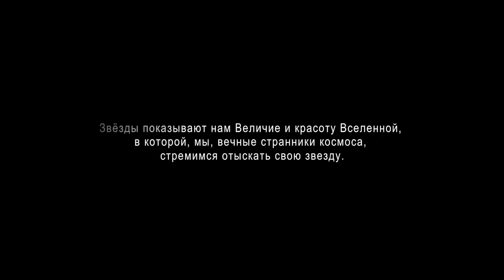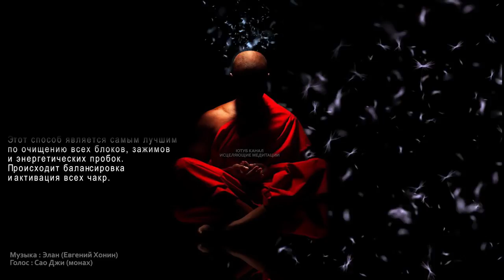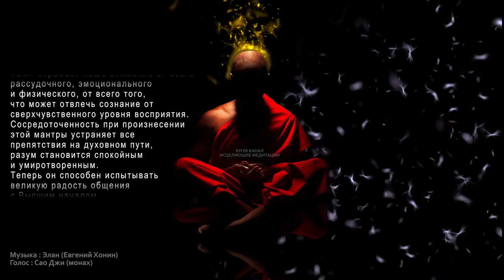Powerful Chanting the Sacred Mantra Om ~ The Key of Immediate Enlightenment ~ 432 Hz Meditation 🙏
If you wish a maximum effect, listen to this meditation before going to bed and use headphones.

Have you ever wondered why some instructors chant the word “OM” at the end and sometimes at the beginning of a yoga class? It is such a simple sound, yet entire books have been written about Om, OM, or AUM. No one knows exactly where the mantra came from, or how old it really is.

Om is the most “comprehensive, universal, non-personal, holy sound symbol and signifier of the Supreme Infinite Divine Reality.” Om is said to be the totality of all planes macro and micro, and is the oldest mantra or sound in existence.

OM is often said to be the sound of the Universe. It is the universal vibration that connects us all.

 the waking state of the mind
 the dream state of the mind
 the deep sleep part of the mind

The silence after the chant represents the transcendental or super-conscious state which is the state beyond physical existence.

Om symbolizes past, present and future.

It is said that the most important part of this single syllable is the end sound mmmmmmmm, which brings its own illumination and causes the life force energy (prana) in the body to rush upward into the crown of the head.

 This meditation affects the mind in a very positive way. It has healing and calming effects. With the help of this meditation, you can easily reach a state of peace and tranquility. Meditation easily removes negativity, has a healing effect, and helps to find wholeness.

While listening to the healing meditation, I recommend looking for a state of harmony within your body and soul, and trying to experience positive emotions towards someone or something.

This meditation is suitable for beginners, or can be used as beautiful ambiance music for relaxation or daydreaming.
Meditation will help you reach harmony, happiness, and inspiration, heal your body, and bring a flow of abundance into your life. It might raise your energy and strengthen your health.  It is recommended to listen before going to sleep.

This meditation can be listened to an unlimited number of times each day.
I wish you all healing!!!

If our meditations, healing music, or any other materials helped you in any way, please feel free to THANK us with a donation. You may send us a financial support as a ‘Thank you’ sign in any amount which you can afford. All the money are invested in the channel’s development.

Any gesture you make is an energetic  interchange, which will benefit both sides.

🧡 THANK YOU FROM BOTTOM OF MY HEART 🧡

I am very proud of my hard work and commitment to create HIGH quality Guided Meditations, Affirmation audios, Hypnosis sessions, Solfeggios and Relaxing Music. I put my Heart and Soul into every video I create with the intention to create something valuable for YOU, so you can walk the path of life feeling much more positive, conscious and empowered.

My mission is to create healing meditations for you in order to help you find happiness, joy, satisfaction, love, wealth, energy and healing. We came to this world in order to fulfill  our mission and our task is to link you with your source of light and help you to find the star path to home.
Prepare to open up the gates and let the pure lifeforce from YOUR HIGHER SELF flow through you NOW. Enjoy your journey.

I would like to Thank all you Beautiful Souls, who support me by listening to my meditations and healing music, giving me your feedback, sending me your love and blessings and buy our meditations, solfeggio music, chakra chants and healing music.

This all helps me to continue on my journey, in my mission. MISSION to bring more peace and mindfulness in people's lives through Music, Meditation and Chants. And you make this journey more beautiful for me, everyday, by joining in these sessions.

🧡 THANK YOU ALL FROM BOTTOM OF MY HEART 🧡

❗!Attention❗! It is prohibited to download our music. Thank you for understanding.

If you wish to use our music or meditation in your website, you can do it only if you copy our youtube link and add our channel’s link.